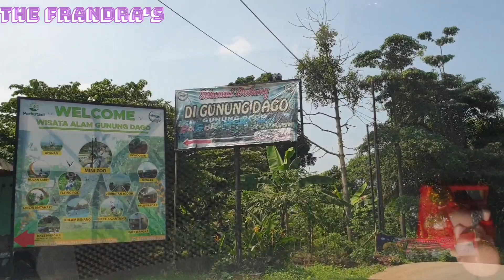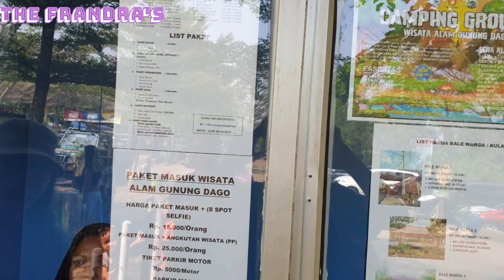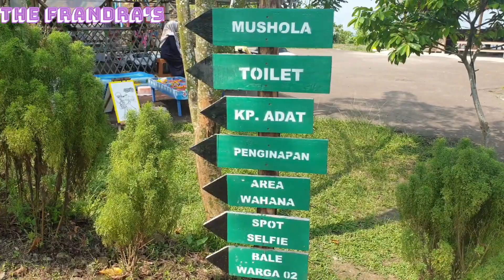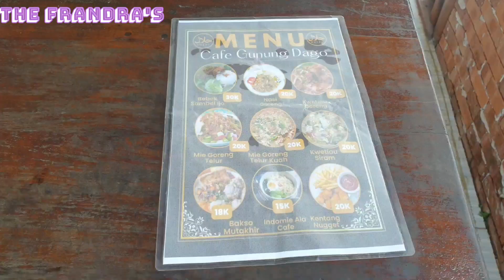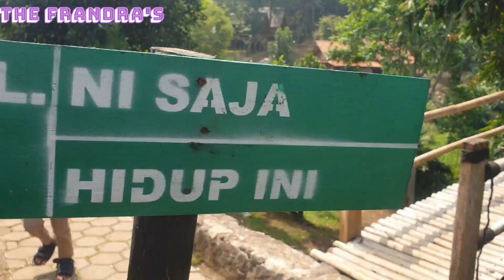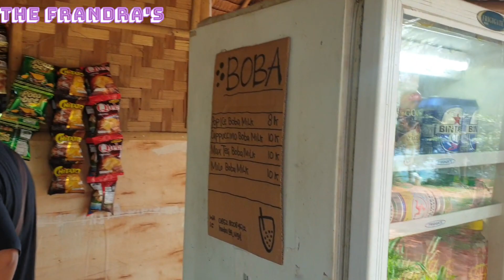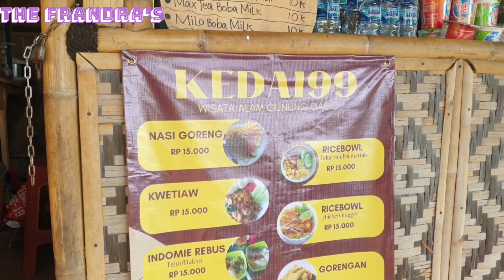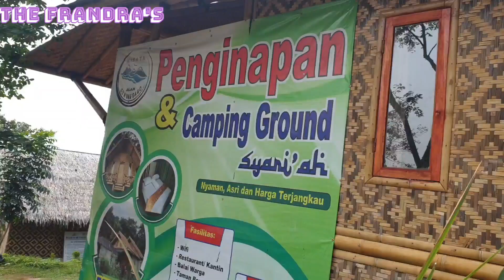GUNUNG DAGO SPORT AND TOURISM PARUNG PANJANG BOGOR || WISATA MURAH KELUARGA || CAMPING STAYCATION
WISATA INI LETAKNYA DI PARUNG PANJANG KABUPATEN BOGOR

ADA PENGINAPAN JUGA DAN BISA CAMPING BARENG TEMAN

BANYAK SPOT FOTO BUAT ISI FEED INSTAGRAM KALIAN LOH
ADA YANG GRATIS DAN ADA YANG BAYAR